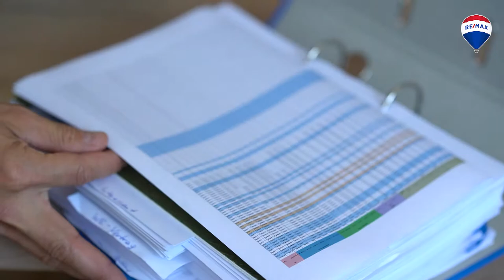RE/MAX News 2022 #1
0:00 Begrüßung
0:13 Immobilienmarkt 2022
1:46 Kostenlose Marktwerteinschätzung
3:05 Gewerbeimmobilien - Büromarkt
4:30 Verabschiedung